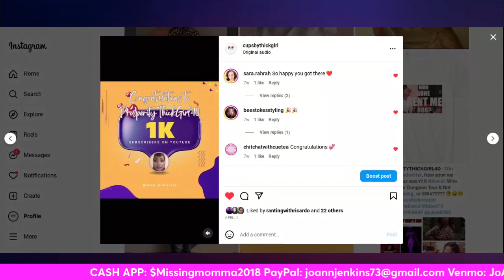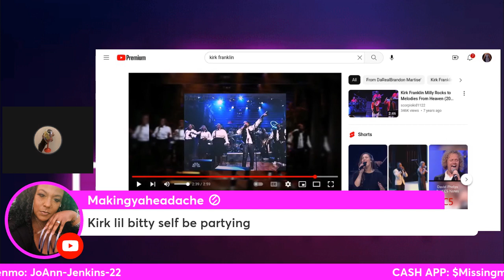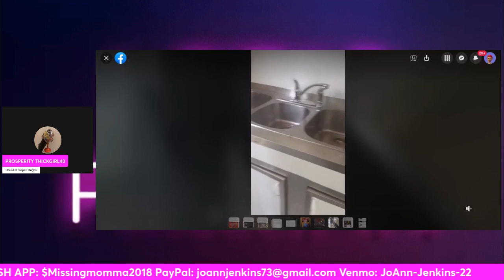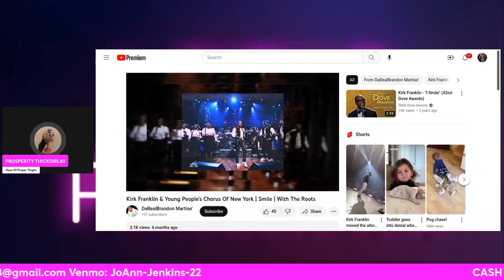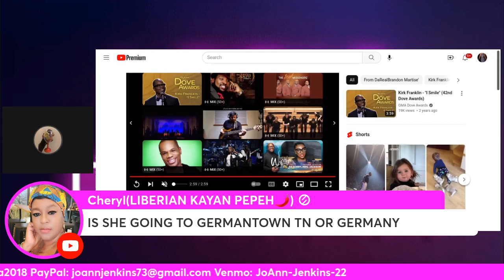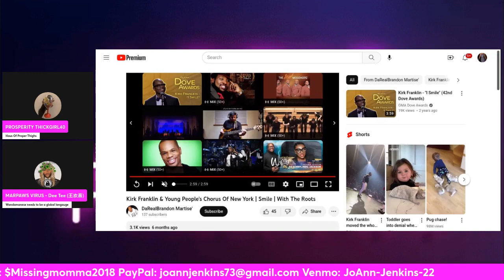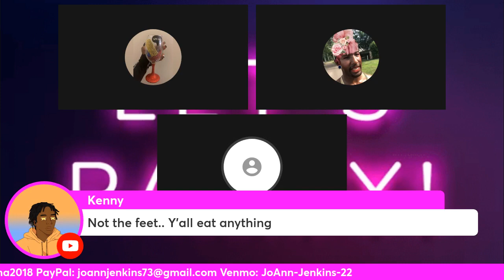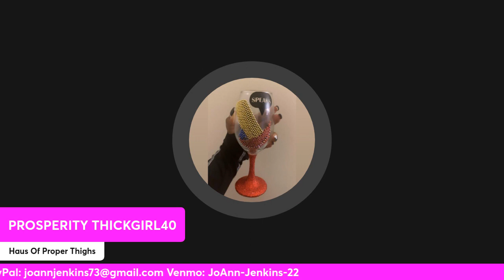Let's Tug: Mrs. ShoNuffWanda Food Truck Does Exist